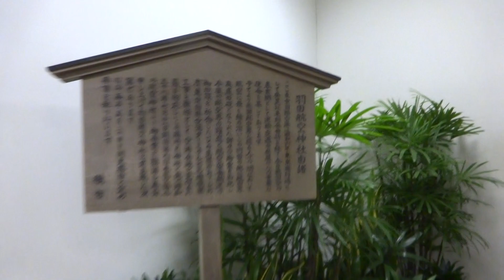羽田空港 第1ターミナル 航空神社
泉州で、「航空神社」と言えば、泉州磐船神社（泉佐野市上瓦屋392-1）である。
鳥居にプロペラが付けられており、

本殿横には、狛犬の代わりに本田航空から寄贈されたヘリコプター（川崎ベル47G-2）の実機が展示されていたり、
本殿地下には「航空博物館」があり、零戦のタイヤ･カウル・脚柱、小型飛行機の実機や計器などの飛行機部品類、模型、各種文献など、戦時中から現在までの様々な航空機関連の資料約4000点が無料展示されている。

ここは交野の磐船神社からの分霊だが、その総本山と言えば、一般社団日本航空協会の航空会館（東京都港区新橋一丁目18番1号 航空会館）の屋上にある航空神社だろう。

そこから分霊されたのが、この羽田航空神社である。

しかし、社務所があるわけでもなく、お守り等の販売はない。

宮司らがいるのは、羽田全域における氏神様である羽田航空神社（大田区本羽田3-9-12）である。
航空機などの安全祈願も行っているが、一般旅行者には赤と青の2タイプで、ＪＡＬとＡＮＡを分けているようなストラップがついた飛行機型のお守りが身近であろう。
 飛行機タイプ：500円
通常タイプ（こちらも赤と青があり）：700円

他にも
飛不動尊 正宝院（台東区竜泉3-11-11）には、黄金色の飛行機型のお守り（￥600）がある。